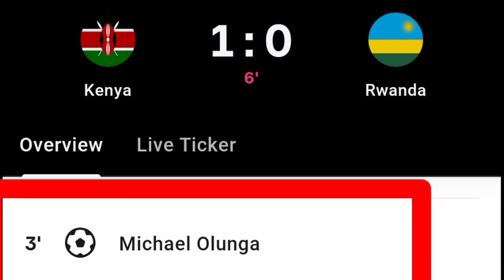Michael Olunga Goal Vs Rwanda | Kenya Vs Rwanda | 1-0